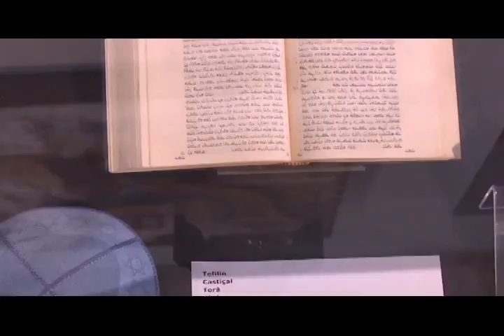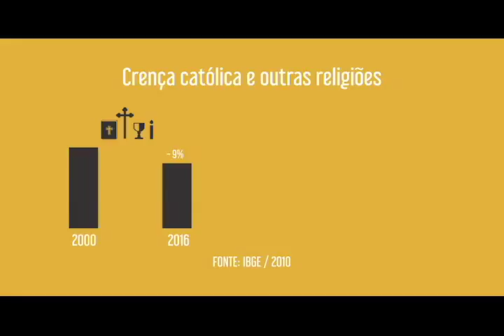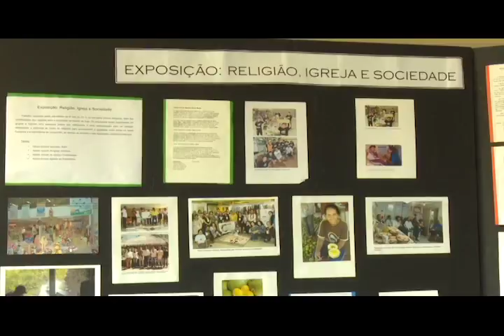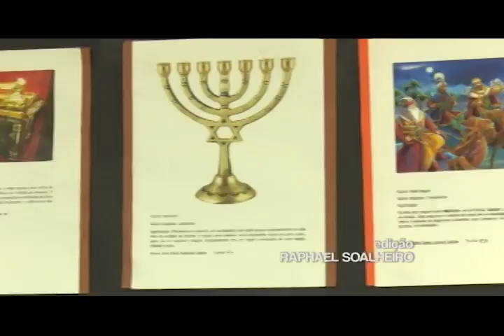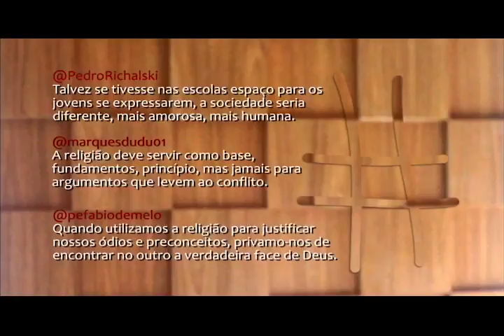Novos Tempos - Identidade e Pluralismo - Bloco 02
Exibição: 26/05/2016
Produção: Equipe Puc TV
Veículo: TV Horizonte e Puc TV